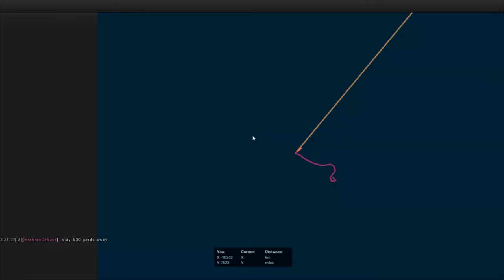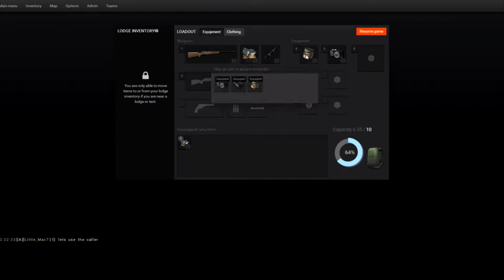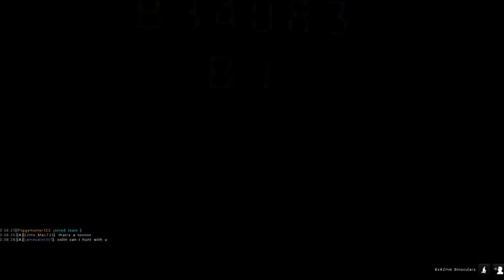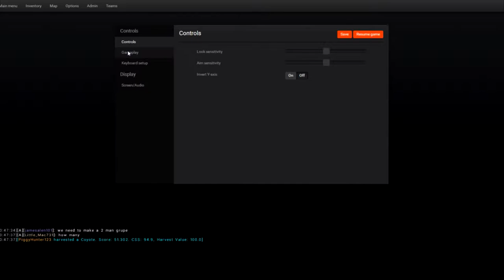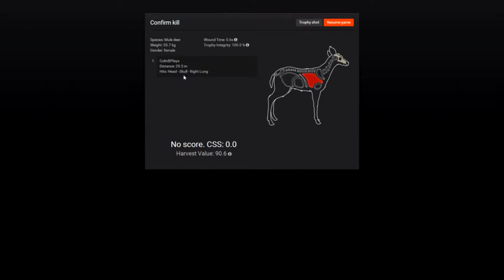The Hunter :: OUR FIRST HUNT! :: Episode 1 ( PC Hunting Simulation )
Welcome to The Hunter!!

Please leave a 'LIKE' if you enjoy and want to see more!!

The Hunter is a free-to-play PC game that recreates hunting wild animals in as realistic a manner as possible. The initial setting is on an open world island based on various locations, including the islands and surroundings of Washington State in the USA. The free game features three huntable animal types mule deer, european rabbit and cottontail rabbit, and subscribers can unlock other animals (with purchase of a membership or license for a specific animal), along with a variety of guns, bows and lures with which to hunt them.

I am not a "real life" hunter so please don't be too harsh of critics! I AM, however, looking for advice/hints/tips or anything you want to discuss about the game!! I have fallen in love with it recently and I hope you do too! Let's go kill some things!! :)

Please leave a rating and a comment.